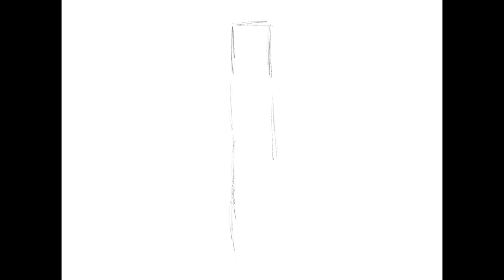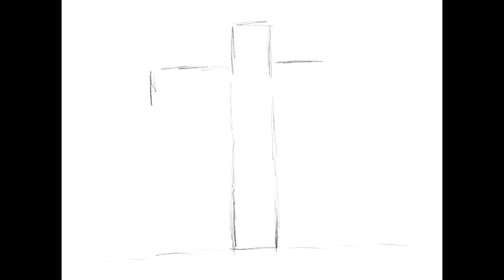Sermons For You - in Jesus Name, I forgive you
Matthew 7:1–6: ““Judge not, that you be not judged. For with the judgment you pronounce you will be judged, and with the measure you use it will be measured to you. Why do you see the speck that is in your brother’s eye, but do not notice the log that is in your own eye? Or how can you say to your brother, ‘Let me take the speck out of your eye,’ when there is the log in your own eye? You hypocrite, first take the log out of your own eye, and then you will see clearly to take the speck out of your brother’s eye.
“Do not give dogs what is holy, and do not throw your pearls before pigs, lest they trample them underfoot and turn to attack you.”

Pastor Fenker serves the saints in Bethlehem Lutheran Church, Bremen KS, and Immanuel Lutheran Church, Bremen KS